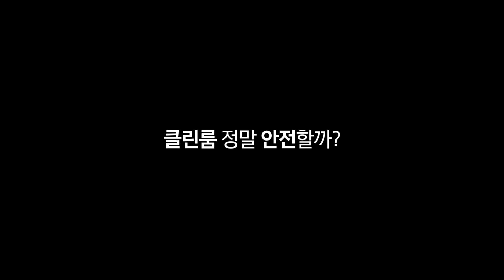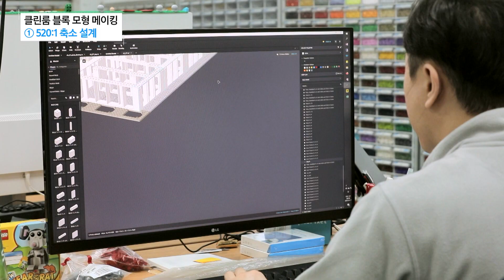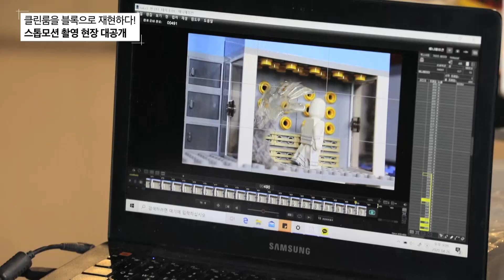전 세계에 딱 하나뿐인 장난감 블록으로 만든 반도체 라인이어라~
세상을 바꾸는 작은 칩, 반도체는
단 1㎛의 불순물도 허용하지 않는 청정 구역 ‘클린룸’에서 만들어집니다.
클린룸이 청정한 환경을 유지할 수 있는 이유! 궁금하신가요?

반도체 생산 라인이 얼마나 깨끗한지 알려드리기 위해서
세계 최대 크기의 반도체 라인, 삼성전자 평택 캠퍼스를
520:1의 크기로 축소해 장난감 블록으로 재현했습니다.

‘미니 클린룸’ 제작에 사용된 블록은 무려 1만 5천여 개, 조립 기간만 꼬박 8일!
반도체처럼 정밀하고 섬세한 스톱모션 촬영 현장까지~
세상에서 제일 작은 클린룸 메이킹 영상을 통해 만나보세요.